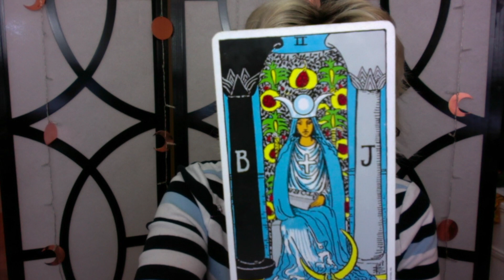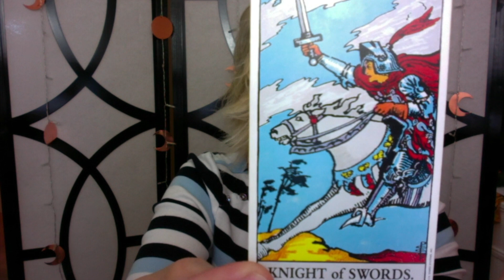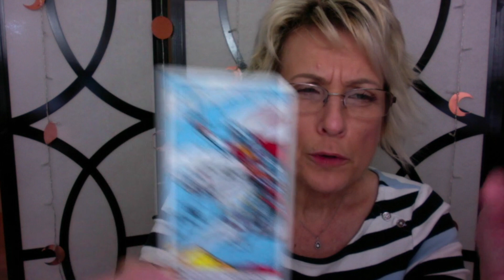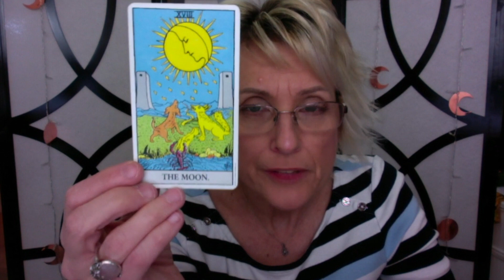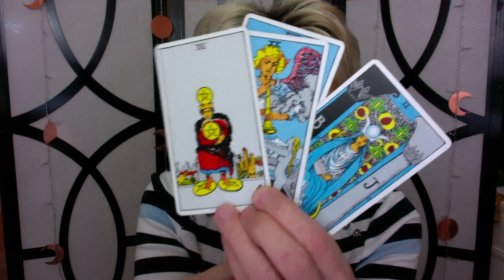Lee Min Ho and Song Hye Kyo ~ Relationship Reading